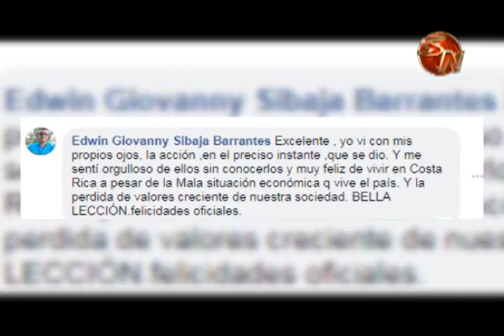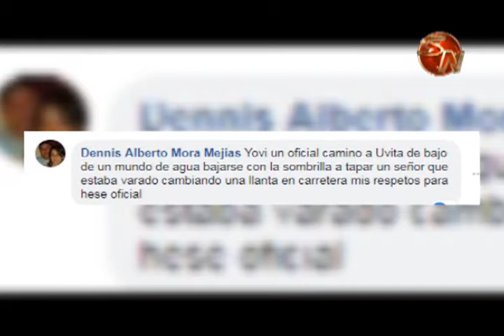Oficiales de tránsito realizan buena acción con conductor en Pérez Zeledón